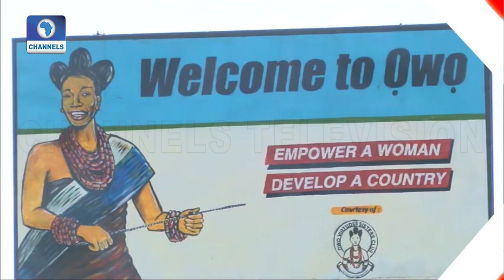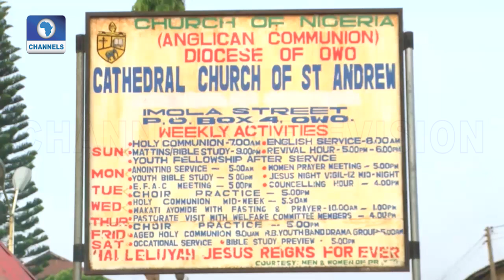Double Celebration As Olowo Of Owo Kingdom Receives Staff Of Office